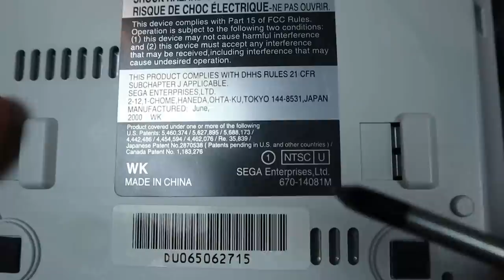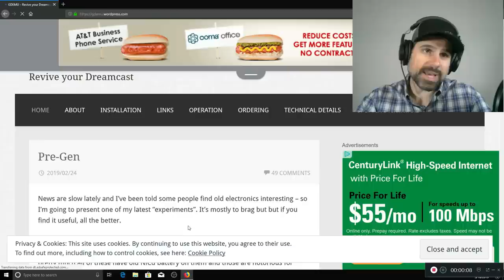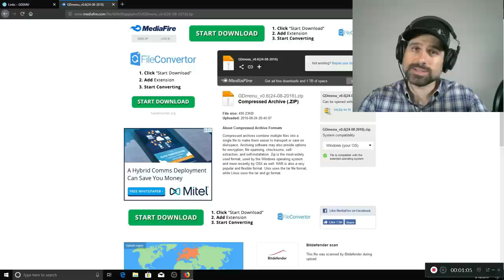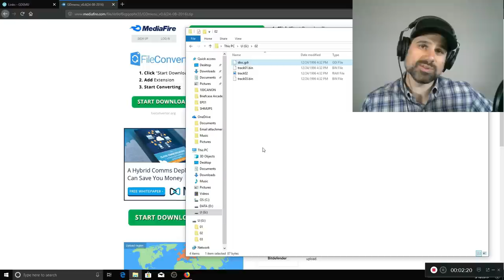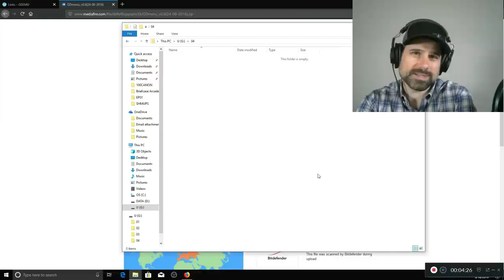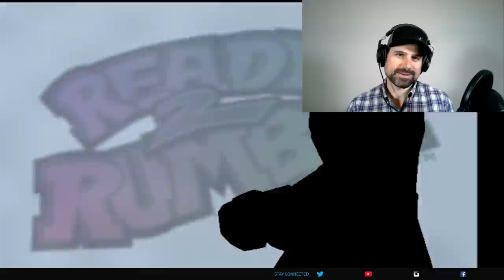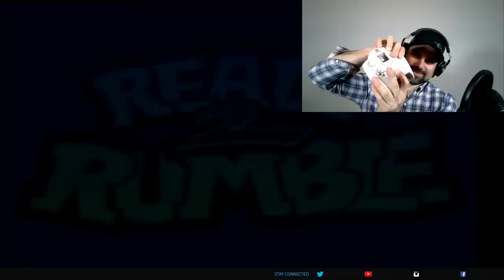Dreamcast SD Card Mod!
In this video we check out what the GDEMU is all about!  Let's keep that Dreamcast alive like it's 9/9/99 !!!

Important Note:  DO NOT UPGRADE THE FIRMWARE ON THE GDEMU, THIS IS A CLONE AND IT WILL RENDER THE UNIT USELESS.

Link to the GDEMU Product:

Link to 3D Printed CD Tray insert:

SD Card I used for this MOD:

Follow these simple steps to set it up the SD card:
-Format the SD card as fat32
 - Upon extracting the GDmenu zip archive, copy the file GDEMU.ini and folder 01 to the root of your SD card.
 - In case folder 01 already exists in the root of the SD card remember to move the contents elsewhere first.
 - Eject the SD card from your reader, insert in your GDEMU SD slot and power-on your Dreamcast.
 - After booting the software, a loading screen will appear while the games list is being generated.
 - Finally, if everything went according to plan the menu is displayed, listing all the games on the SD card.